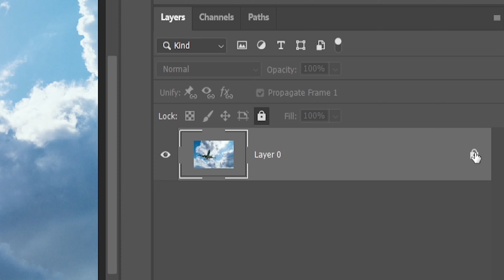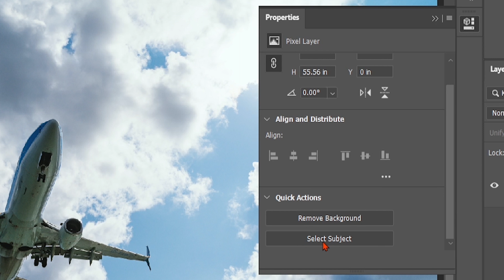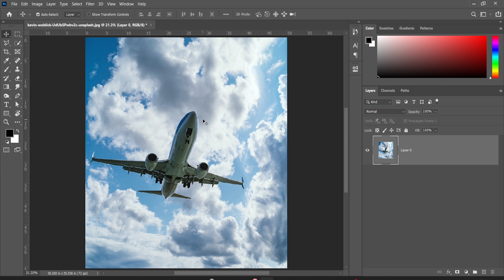How to Resize an Image | Photoshop 2022 | [For Beginners!]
In this tutorial you will learn about Resizing an image in Photoshop.

Fresher’s can learn how to use Photoshop and become Experienced designer.

● Photoshop video tutorials by Umamah